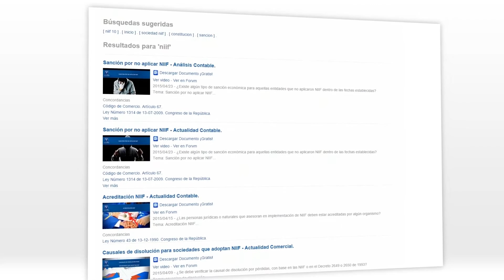Firma de Estados Financieros a terceros. CTCP. [Contable]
Tema: Firma de Estados Financieros a terceros.

Independientemente de que el representante legal de una sociedad de contadores no sea contador público, los estados financieros de los clientes de la sociedad deberán estar firmados por el contador público bajo cuya responsabilidad se  hubiesen auditado. Con su firma el contador declara que se han verificado previamente las afirmaciones contenidas en ellos, conforme al reglamento, y que las mismas se han tomado fielmente de los libros...